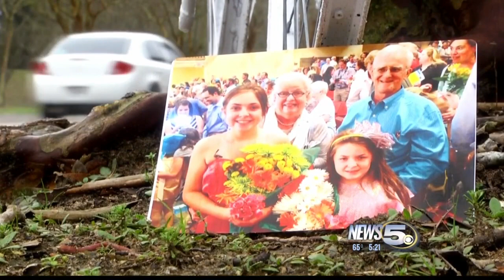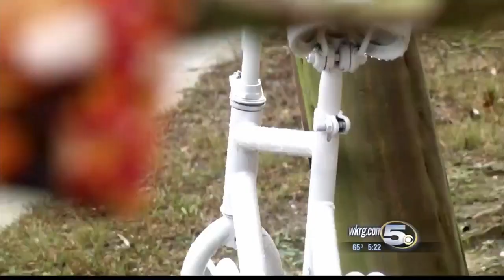The Story Behind the White Bike on University Boulevard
If you drove down University Boulevard this week, you might have noticed an all-white bicycle nestled among the trees lining the road near South Alabama's campus.